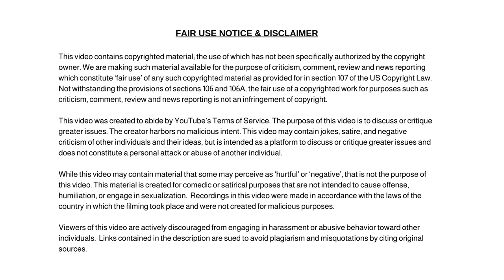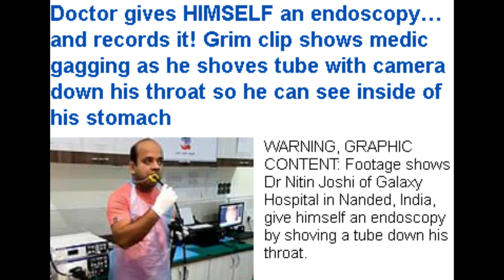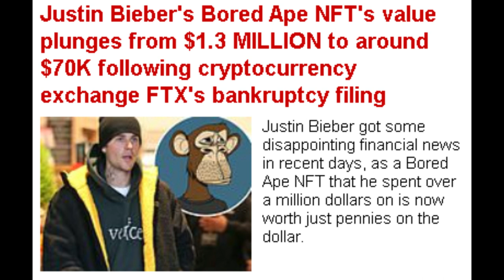FTX Loses Billions of Dollars and Other Dumb News Headlines.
Dum Dum